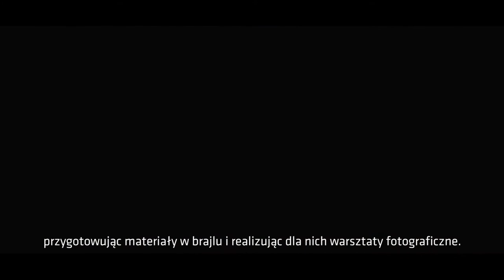Uczestnictwo osób z niepełnosprawnościami w kulturze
Jednym z tematów, które zostały poruszone podczas tegorocznej Gali Kultury była kwestia uczestnictwa osób z niepełnosprawnościami w kulturze.
Do rozmowy na ten temat zostały zaproszone Agata Acia Sztorc i Justyna Kieruzalska z Galeria Labirynt.

Świadczymy usługi z zakresu produkcji filmów promocyjnych, dokumentalnych, relacji z wydarzeń kulturalnych, biznesowych i teledysków oraz spotów reklamowych. Wykonujemy również filmy szkoleniowe jak również podejmujemy się realizacji relacji z eventów.